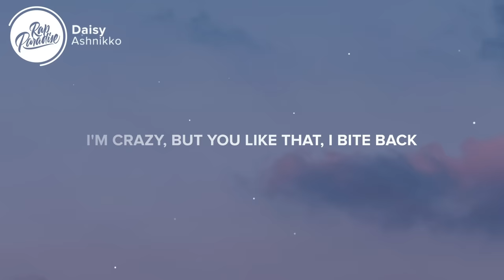Ashnikko - Daisy (Lyrics)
[Verse 1]
He talk too much, he's too chatty (Not cool)
But don't do you dare bend a bitch backwards

[Pre-Chorus]
Spittin' your blood in the sink

[Chorus]
Daisies on your nightstand, now don't forget

[Verse 2]
I'm no prey, but I am pursuit

[Outro]
La, la
I'm terrifying
La, la
I'm terrifying

Picture credit
📷 Vino Li
👩‍💻 Share “Ashnikko - Daisy” with your friends